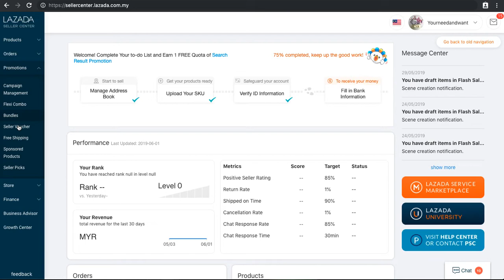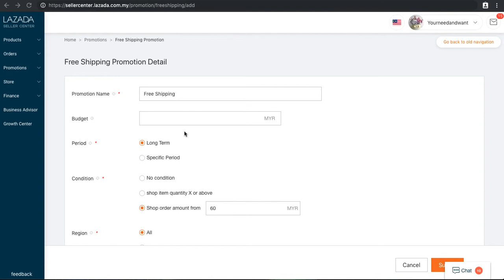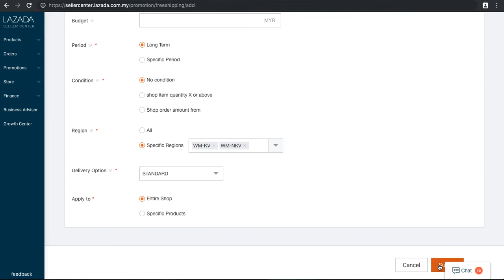Cara Cara Membuat Free Shipping Di Lazada (Bahasa Subtitles)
How to create a Free Shipping in My Lazada Sellercenter